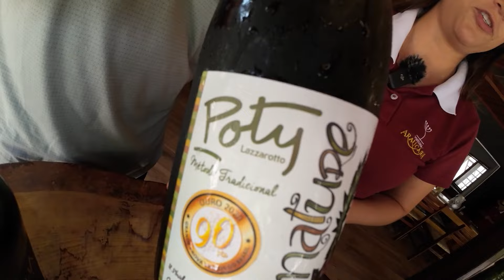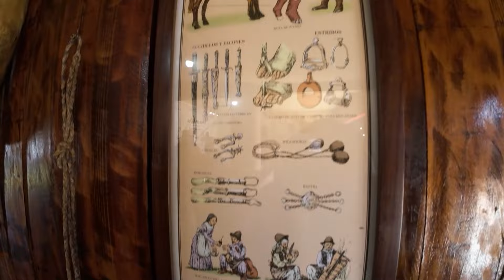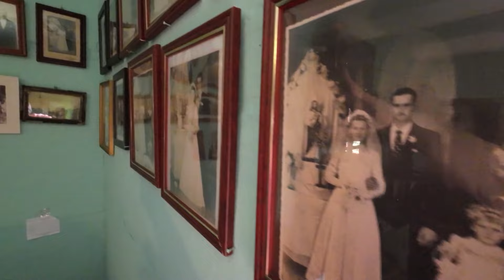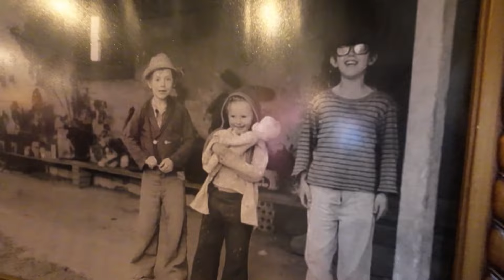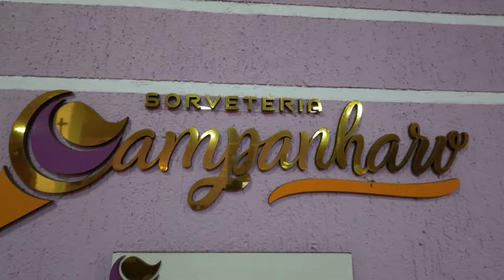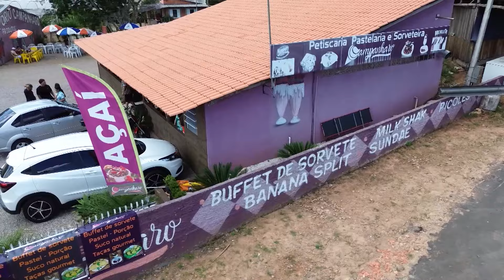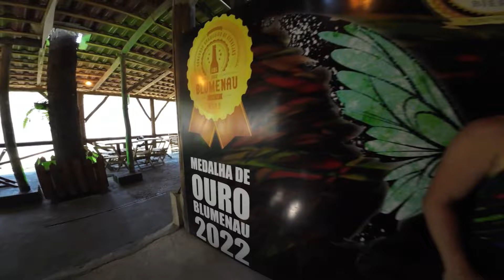Vambora Viajar: Vinícola Araucária e Colônias